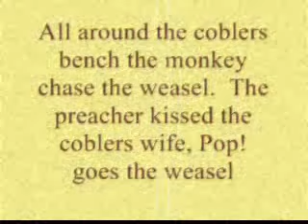Pop! Goes the Weasel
Produced By Grandma Bun Records